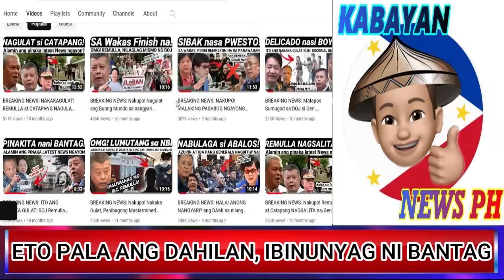MAGUGULAT KAYO DITO! GEN BANTAG AT TEVES LATEST NEWS UPDATE.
MAGUGULAT KAYO DITO! GEN BANTAG BINUNYAG na, PATI PALA kay TEVES GANON din? LUMABAS na KATOTOHANAN?!

COURTESY: BANAT BY , COAH OLI

PBBM
PRESIDENT BONG BONG MARCOS JR
BONGBONG MARCOS
BBM-SARA UNITEAM
MAYOR SARA DUTERTE
BBM-SARA UNITEAM
PRESIDENT MARCOS
PRES MARCOS
VICE PRES SARA DUTERTE
VPSARA
RAFFY TULFO
SEN TULFO SEN RAFFY
IDOL RAFFY
PRES DUTERTE
AMERIKA JOE BIDEN
MARCOS GOLD
PERCY LAPID
GENERAL BANTAG